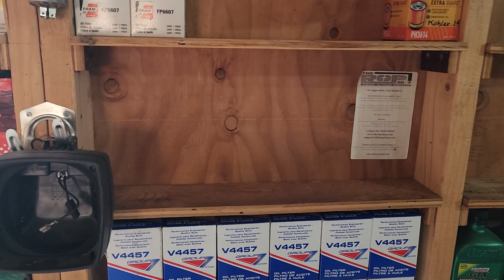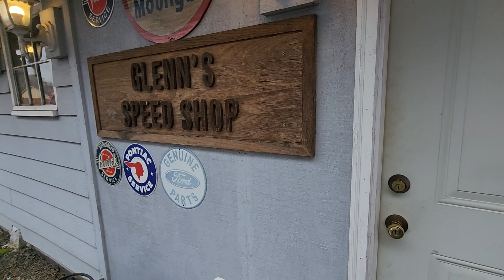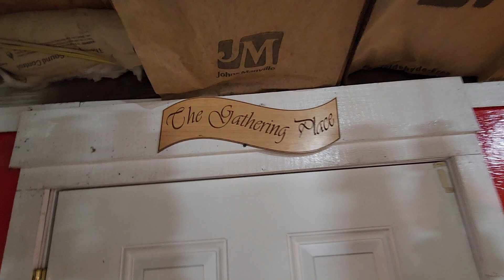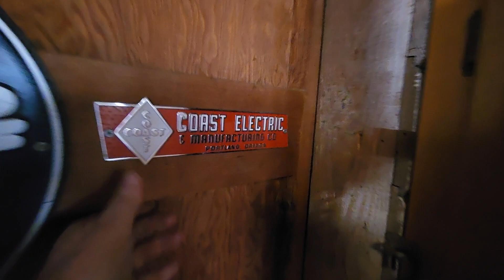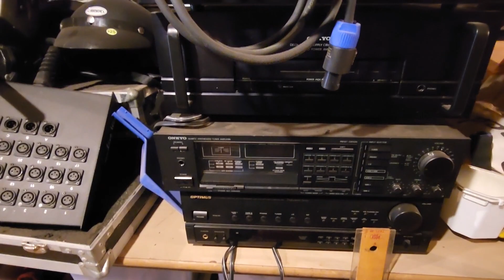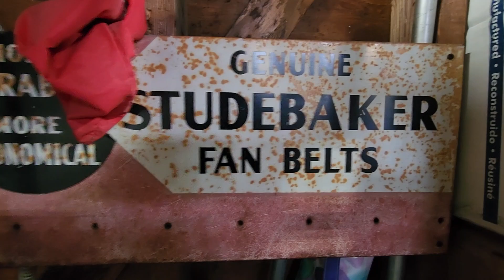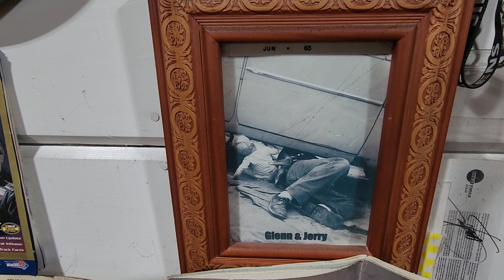Welcome new subscribers to Glenn's Speed Shop. A tour of my shop and a peek at future projects!